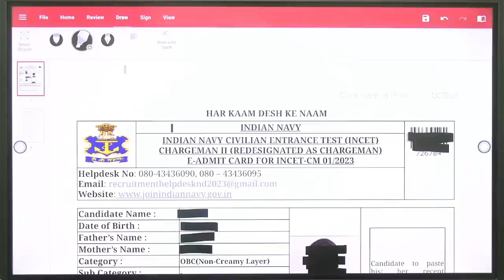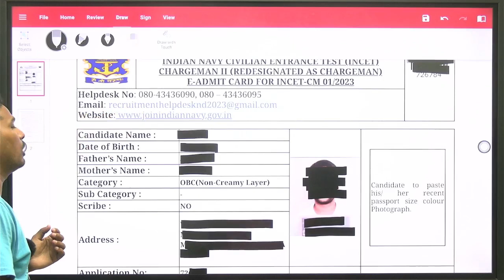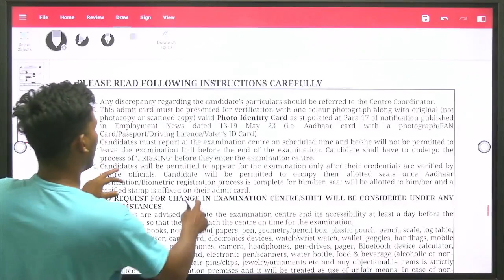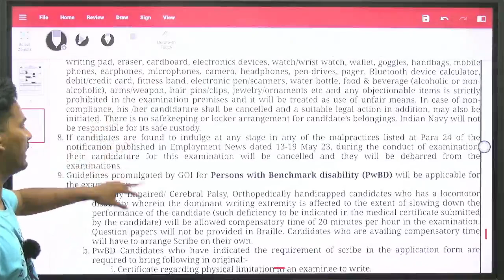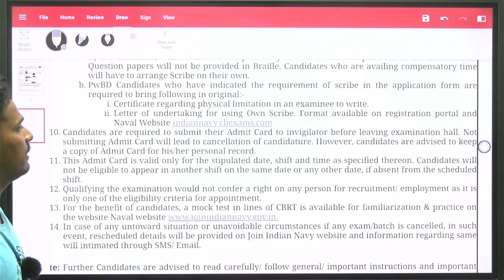INDIAN NAVY CHAREMEN WRITTEN ADMIT CARD OUT INDIAN NAVY WRITTEN EXAM ADMIT CARD